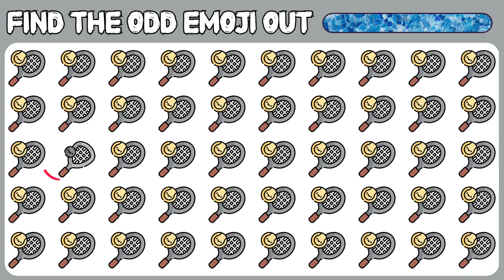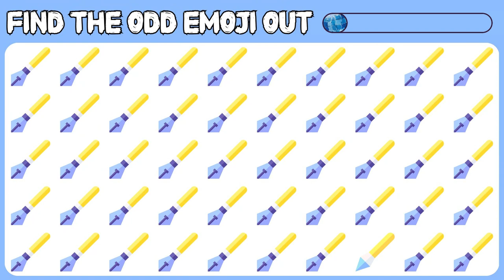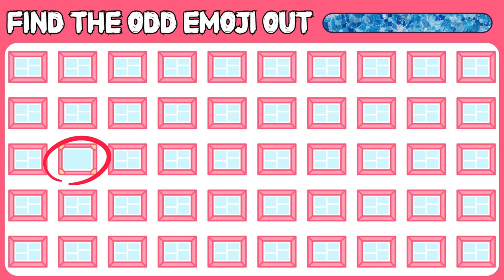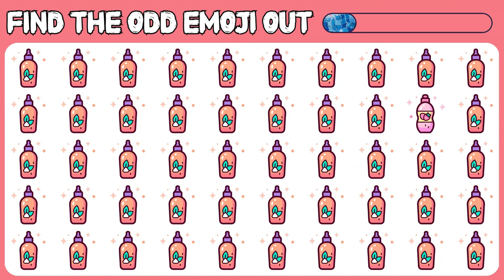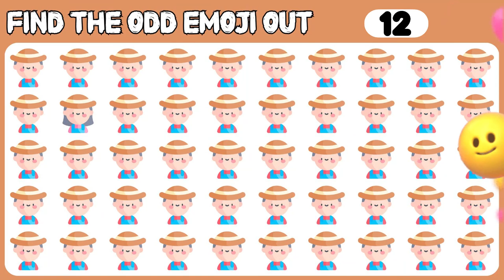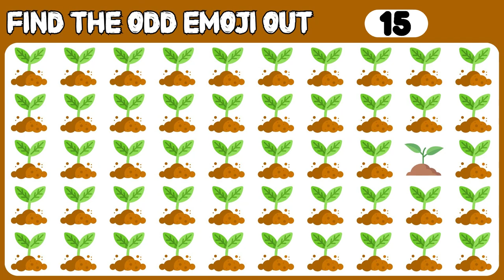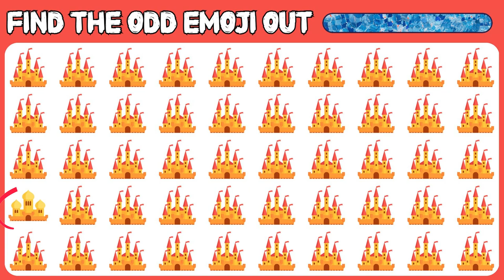FIND THE ODD ONE OUT #6| KIDS GAME | EMOJI QUIZ